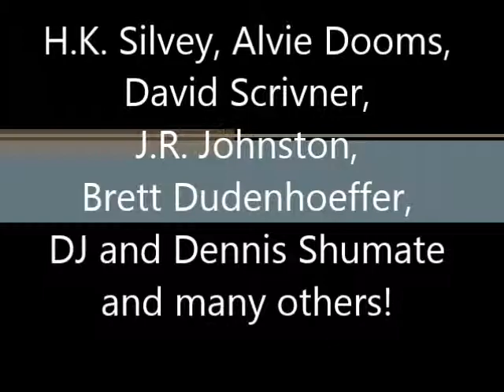McClurg Mo. 29 Dec 14